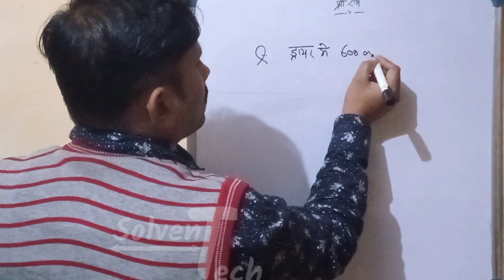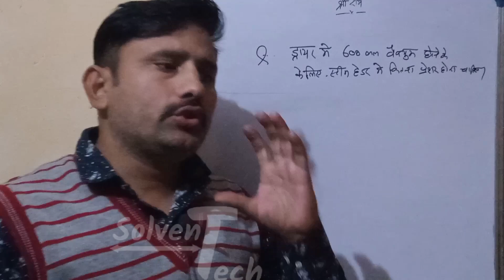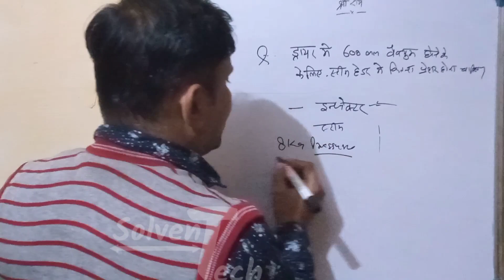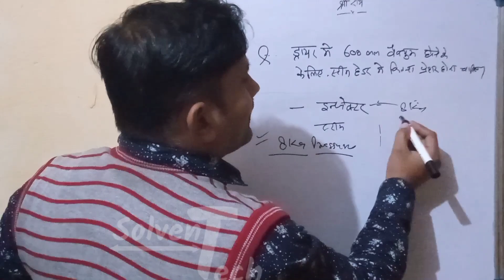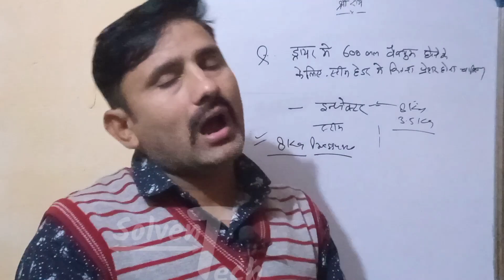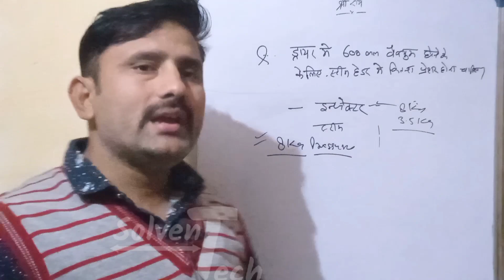600 mm वैक्यूम के लिए हेडर में कितना प्रेशर होना चाहिए ?@M4Techofficial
600 mm वैक्यूम के लिए हेडर में कितना प्रेशर होना चाहिए ?‎@M4Techofficial

सॉल्वेंट प्लांट कैसे चालू करें
सॉल्वेंट प्लांट क्या है?
सॉल्वेंट प्लांट
what is solvent plant
what is solvent extraction plant
what is prep